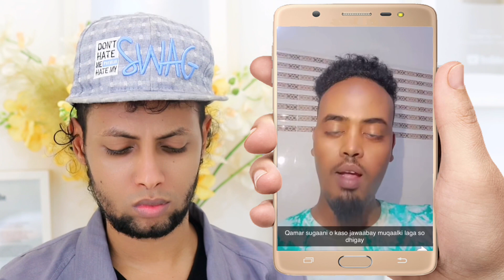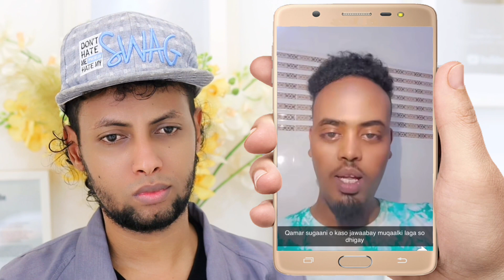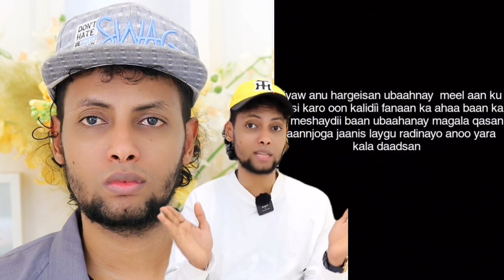QAMAR SUGANI OO LA SOO QARXIYEY AFKANA FURTAY || JAWAAB KULUL || WALAASHA AYAAN LA JIIFAY MAXA.....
QAMAR SUGANI OO LA SOO QARXIYEY IYO JAWAAB KULUL UU KA BIXIYEY || WALAASHA AYAAN LA JIIFAY MAXA.